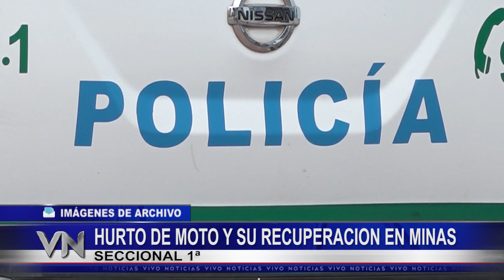INFORMACIÓN QUE BRINDA JEFATURA DE POLICÍA DE LAVALLEJA 18/01/2021.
FUE FORMALIZADO CON PRISIÓN, UN HOMBRE, ACUSADO POR EL HURTO DE UNA VIVIENDA.